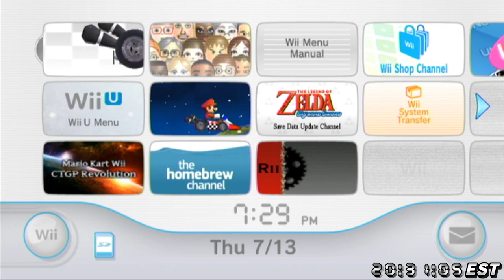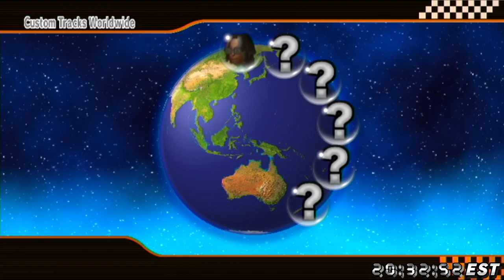Accelerating on Midnight. [07/13/2023]